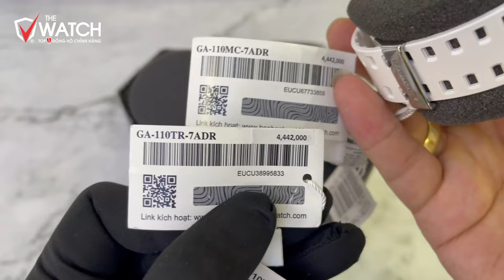So Sánh Đánh Giá G-Shock GA-110TR Và GA-110MC Có Gì Lạ Mắt? | ĐỒNG HỒ THE WATCH⌚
⌚ So Sánh Đánh Giá G-Shock GA-110TR Và GA-110MC Có Gì Lạ Mắt?, ACE thấy mẫu nào đẹp nhất ạ, hãy đặt mua ngay để trải nghiệm em nó ACE nhé ^ ^

THÔNG SỐ KỸ THUẬT GA-110TR Và GA-110MC:
Thương hiệu:  CASIO G-SHOCK
Xuất sứ:  Nhật Bản
Giới tính:  Nam
Phong cách:  Thể thao (Sport)
Loại máy: Quartz đồng bộ cùng giờ điện tử
Chất liệu dây: Dây nhựa
Chất liệu vỏ:     Vỏ nhựa
Độ chịu nước: 20 Bar
Chất liệu kính: Crystal Glass/Kính khoáng
Màu mặt: Xanh ngọc
Đường kính:    55×51,2×17,4mm
Trọng lượng:  72g
Trạng thái: Sẵn hàng
Khuyến mại:   Có khuyến mại
Bảo hành: Bảo hành 5 năm chính hãng, Thay pin miễn phí trọn đời tại The Watch
Giao hàng: Ship C.O.D toàn quốc

CÁC CHỨC NĂNG KHÁC:
Chống từ
Chống va đập
Dây đeo bằng nhựa
Đèn LED Nâu vàng - Đèn Led tự động
Công tắc đèn tự động, thời lượng chiếu sáng có thể lựa chọn, phát sáng sau
Giờ thế giới: 29 múi giờ (48 thành phố + giờ phối hợp quốc tế), hiển thị mã thành phố, bật/tắt tiết kiệm ánh sáng ban ngày, chuyển đổi thành phố Giờ chuẩn/Giờ thế giới
Đồng hồ bấm giờ 1/1000 giây
Khả năng đo: 99:59'59,999''
Chế độ đo: Thời gian đã trôi qua, thời gian vòng chạy, ngắt giờ
Khác: Tốc độ (0 đến 1998 đơn vị / giờ), Nhập khoảng cách (0,0 đến 99,9)
Đồng hồ đếm ngược
Đơn vị đo: 1 giây
Khoảng đếm ngược: 24 giờ
Khoảng cài đặt thời gian bắt đầu đếm ngược: 1 phút đến 24 giờ (khoảng tăng 1 phút và khoảng tăng 1 giờ)
Khác: Tự động lặp lại
5 chế độ báo giờ hàng ngày (với 1 chế độ báo lặp)
Tín hiệu thời gian hàng giờ
Lịch hoàn toàn tự động (đến năm 2099)
Định dạng giờ 12/24
Giờ hiện hành thông thường
Đồng hồ kim: 2 kim (giờ, phút (kim di chuyển 20 giây một lần))
Đồng hồ số: Giờ, phút, giây, chiều, tháng, ngày, thứ
Độ chính xác: ±15 giây một tháng
Tuổi thọ pin xấp xỉ: 2 năm với pin CR1220.

THÔNG TIN CHI TIẾT GA-110TR Và GA-110MC:
Đồng hồ Casio G-Shock  nam GA-110 gây ấn tượng bởi thiết kế trẻ trung, năng động phù hợp với những chàng yêu thích phong cách thể thao và đam mê thám hiểm. Mẫu GA-110 được thiết kế độc đáo thể hiện sự mạnh mẽ của nam giới, màu sắc độc đáo tạo điểm nhấn, cuốn hút khó quên cho phái mạnh ngay từ cái nhìn đầu tiên.

Đồng hồ G-Shock GA-110 với thiết kế trẻ trung, mặt Led đồng hồ được thiết kế bo tròn, chiếc đồng hồ được chia làm 3 phần rõ ràng hiển thị các thông số khác nhau tạo nên điểm nhấn mạnh mẽ và men lì hơn cho bạn khi đeo chiếc đồng hồ này.

Với nhiều tính năng ưu việt: báo thức, đếm giờ, bấm giờ. chiếc đồng hồ Casio G-Shock GA-110 sẽ giúp bạn tự tin hơn khi tham gia các hoạt động thể thao hay các cuộc thám hiểm.
Hơn nữa, chiếc đồng hồ G-Shock GA-110 còn có khả năng chịu nước tuyệt vời bạn có thể yên tâm đeo đồng hồ khi đi bơi, lướt sóng.

So Sánh Đánh Giá G-Shock GA-110TR Và GA-110MC Có Gì Lạ Mắt?